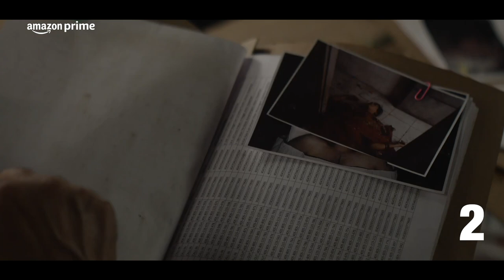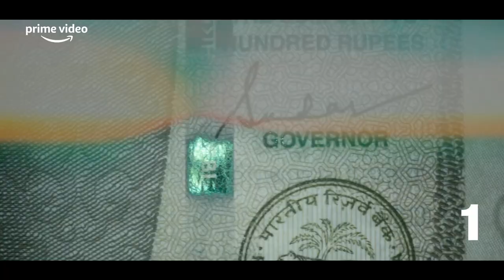Top 7 Best Hindi Web Series in 2023 | Bol Bollywood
Top 7 Amazing Hindi Web Series in 2023

Video courtesy - DisneyPlus Hotstar | Amazon Prime | Netflix | Sony Liv